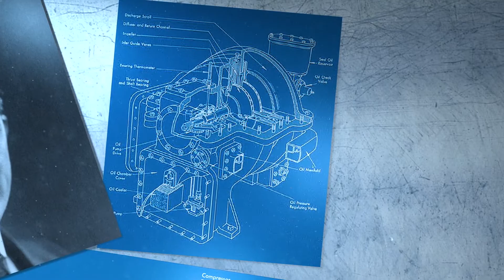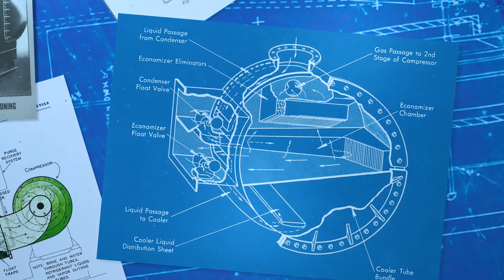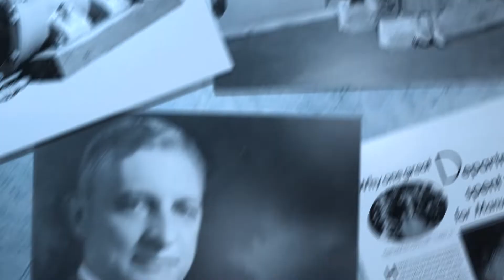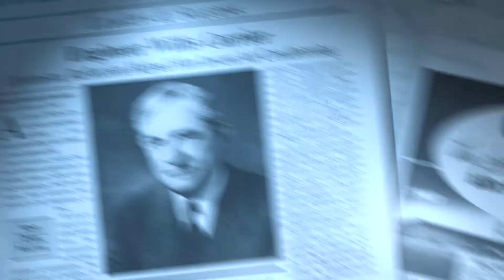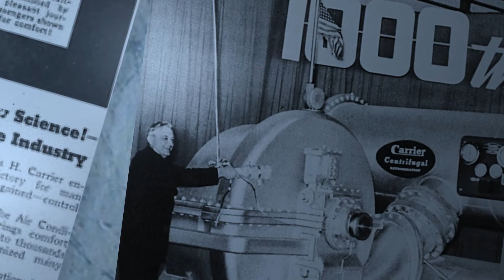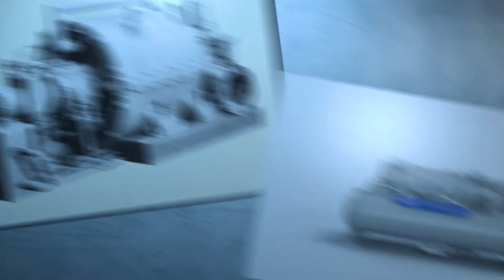Carrier’s Invention of Centrifugal Chillers: History and Evolution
Travel through time to see how Willis Carrier’s dream of bringing ‘comfort cooling’ to the world would dramatically change the way we live, work, and play today.

While Willis Carrier had invented the science of air conditioning in the early 1900s, it was his introduction of centrifugal technology 20 years later which represented a quantum leap to safely bring refrigeration and air conditioning technology to buildings around the globe. Carrier centrifugal chillers are now found in locations once thought uninhabitable from deserts to the tropics, any hot and humid location, high rise office and apartment buildings, hotels, hospitals, airports, subway stations, sporting venues, museums, malls, cruise lines and more.

Carrier centrifugal chillers provide controlled environments to manufacture products which impact almost every facet of our modern lives…from medicines and advanced materials, plastics, chemicals and textiles, to automotive, mining, food processing and storage, to semi-conductor chips and robotics, to name a few.

This is the remarkable story about the genius of Willis Carrier, the introduction and evolution of Carrier centrifugal chiller technology and its impact on our daily lives.